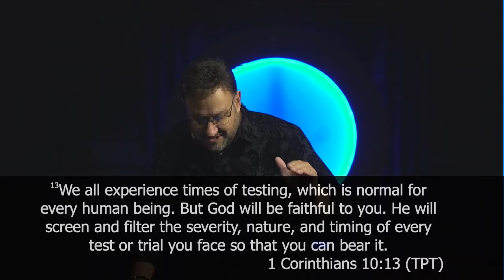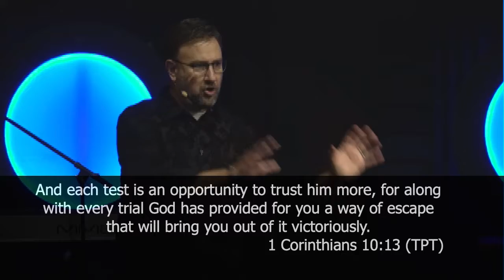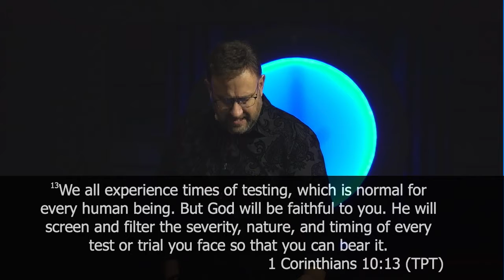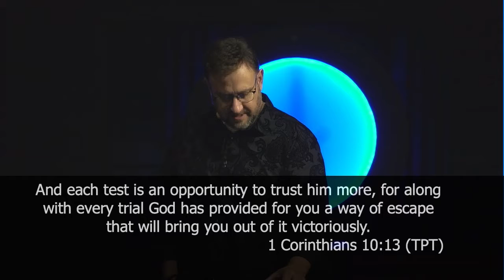Slaying The Giant 4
Genesee Valley Church Online Broadcast
Pastor Tony Umber